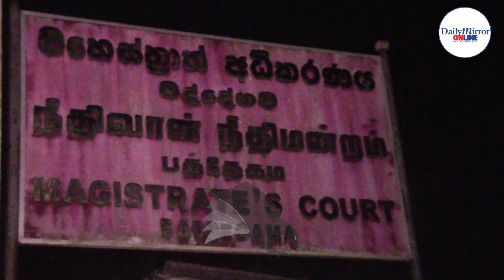Foreigners & locals plot major ATM fraud - Two Bulgarians and a Canadian arrested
Foreigners & locals plot major ATM fraud

Two Bulgarians and a Canadian arrested

Two Bulgarian nationals and one Canadian were remanded in connection with a series of major ATM thefts in Baddegama, Hikkaudwa and Karapitiya. Two locals who aided the foreigners were produced before the Baddegama Magistrate's Court and subsequently remanded until January 23. The group had stolen some Rs. 10 million from several ATM machines in the area..